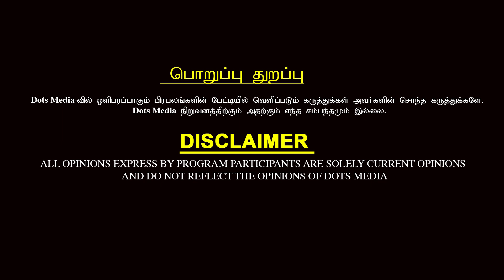Queen Elizabeth மரணத்தை அன்றே கணித்த Astrologer Vastu S Selva | DotsMedia